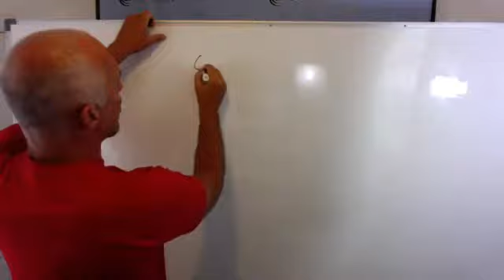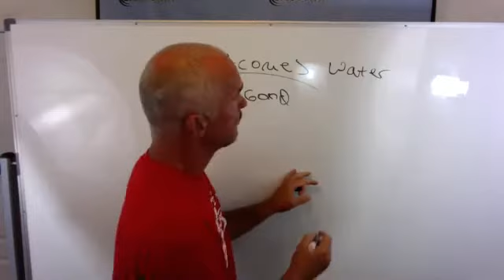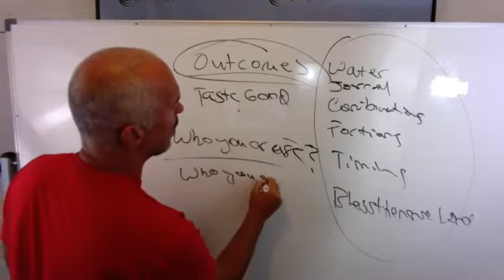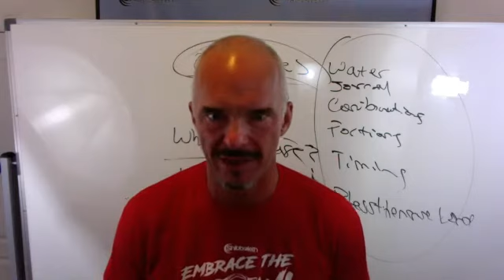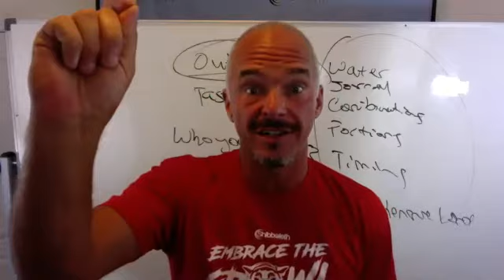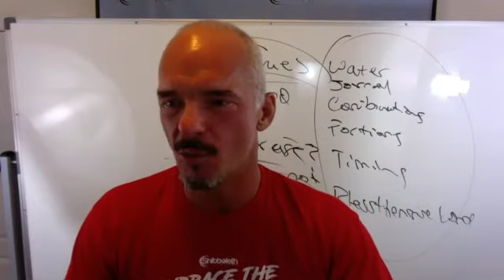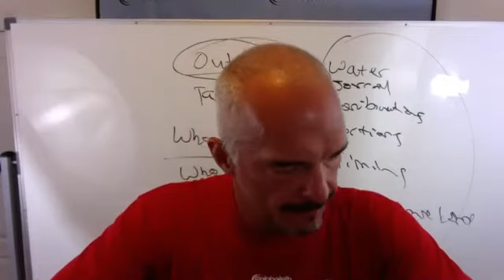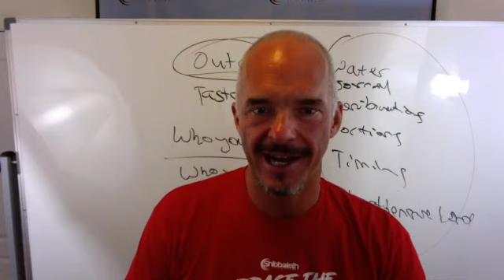Sunday July 30, 2018 ~ Getting ready for the week.